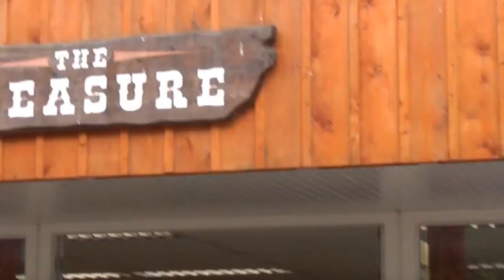Geloofcentrum Hoogeveen tijdens de pullendagen! Muziek en vrijheid!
Pullendagen Hoogeveen (2018).

Johannes 3:3

Romeinen 10:9-10

Openbaring 3:10-11

John 3:3

Romans 10:9-10

Revelation 3:10-11